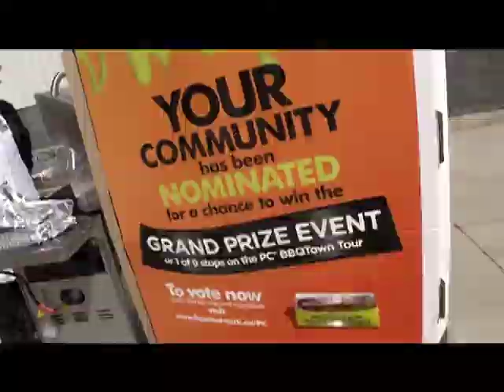PC BBQ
It's BBQ time in St. Albert! Your vote will help bring a GREAT event to stalbert